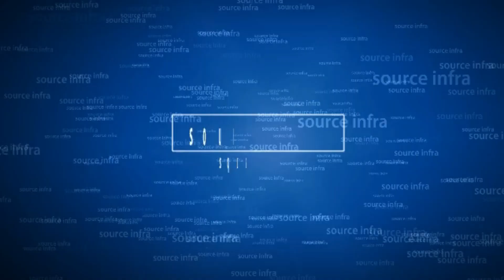750 sft flat for sale at maddilapalem,visakhapatnam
sft : 750 sft

no lift , no car parking